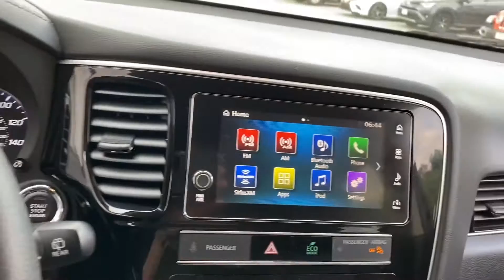Abigail 2019 Mitsubishi Outlander